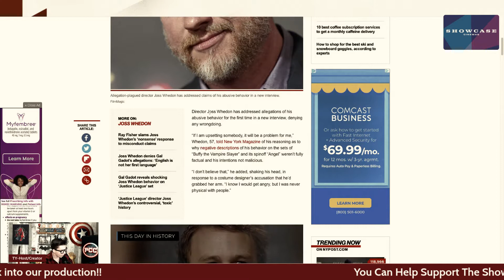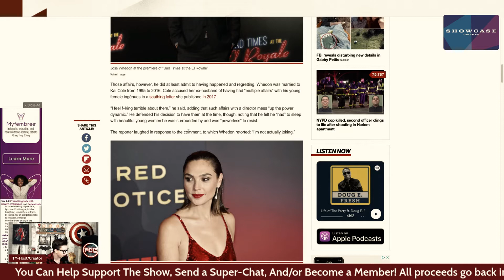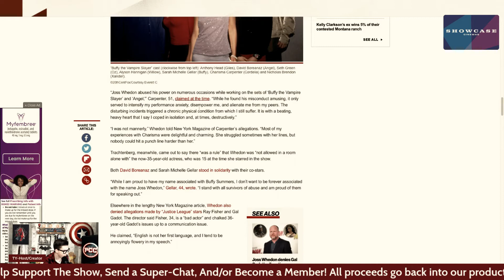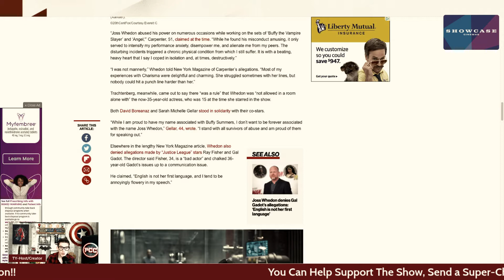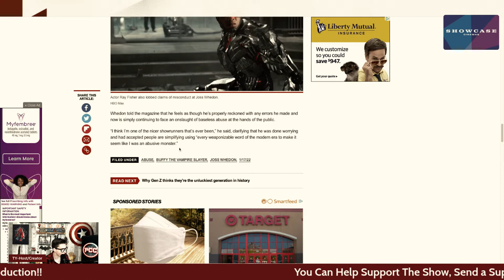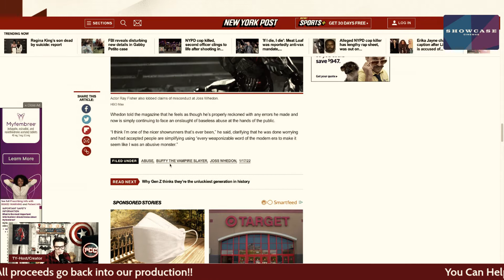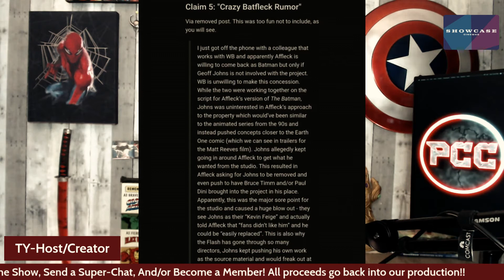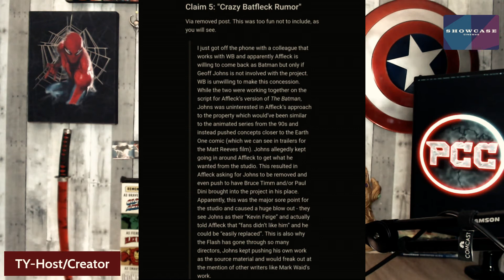Joss Whedon Speaks Out & denies it all! Batgirl Set photos & Reddit Post on why Batfleck Left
Joss Whedon Recently Spoke to the [New Yorker], & we haven't had a chance to talk about it aside from On Jivin With Jack. Today I will be discussing that, as well as Batgirl set photos, AKA DCEU news, and A Reddit post that suggests why Batfleck left Batman and the only way he would come back is if one stipulation was made. Today on The POP Culture Update!

Follow The Show and Our Hosts On All Social Media BELOW

Special Thank you to all of our Channel Members for your continued Support, and dedication to our brand! We do it for you, we do it for the culture!